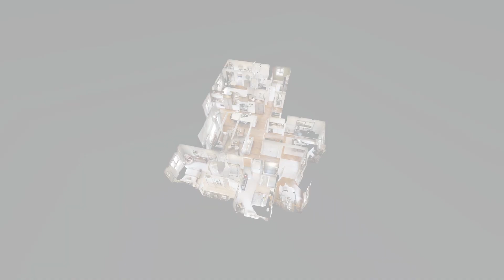UNLOCKING THE POWER OF MATTERPORT: Turning Your 3D Tours into HD Video Experiences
Our service includes the following:

☑️ Text callouts
☑️ Licensed music